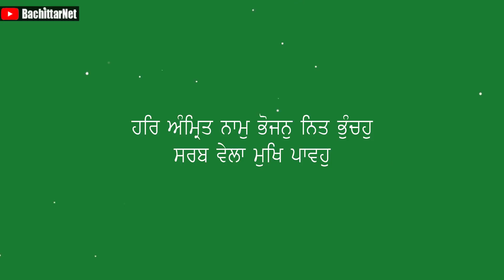ਮਹਾਪੁਰਖਾਂ ਦੀ ਜੂਠ ਖਾਣ ਦਾ ਚਮਤਕਾਰ - SEET PRASAD │BachittarNet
Processor        : AMD Ryzen 3 3200G
Graphics          : Vega 8 ( AMD integrated Graphics )
Ram                  : Corsair Vengeance LPX ( 8x2 ) 3000 Mhz
Motherboard   : MSI B450M PRO VDH PLUS
Cabinet            : ANT Esports 400TG
Power Supply  : Gigabyte PB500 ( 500W Bronze Plus )
SSD                   : WD Green 240 GB
Hard Disk         : WD Blue 1 TB

Monitor             : LG 22MP689VQ
Keyboard          : Zebronics Transformer
Mouse               : Zebronics Transformer
UPS                    : Luminous LB 600 Pro
Speaker             : INTEX